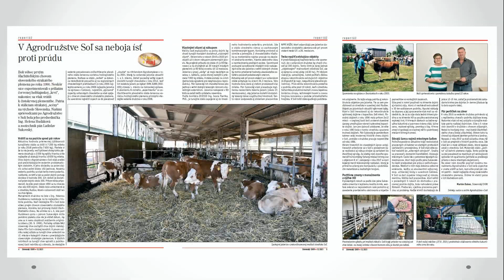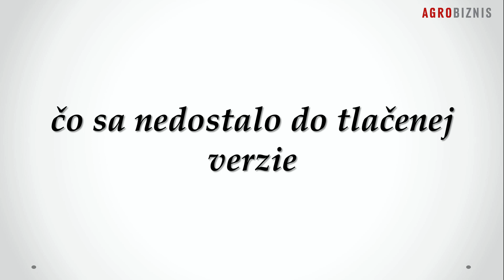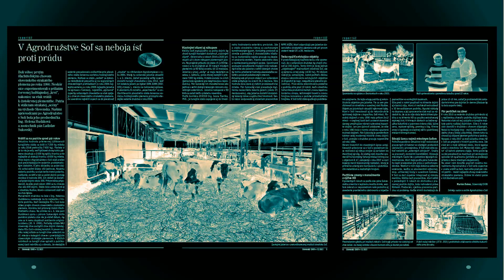Avízo na domácu reportáž v Slovenskom CHOVe č.12/2021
Video obsahuje zostrih fotografií a ukážky textu použité v reportáži, ktorú sme pre vás tentokrát pripravovali v Agrodružstve Soľ. Vo videu sme použili aj zábery, ktoré sa nedostali do tlačenej verzie článku.
Článok vyšiel v decembrovom čísle Slovenského CHOVu na stranách 4-6. Časopis Slovenský CHOV si môžete predplatiť na adrese

ekonomický portál manažéra